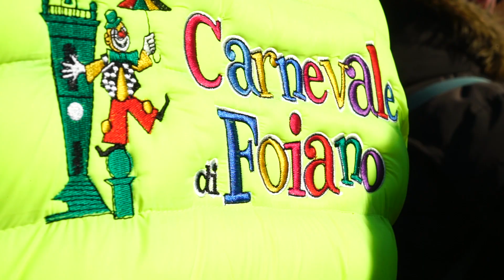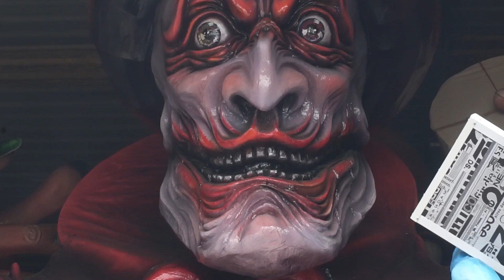Carnevale di Foiano 2020 primo corso mascherato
In ottomila a bocca aperta per i carri... è stata un'attesa durata 12 mesi, ma finalmente i 4 giganti di cartapesta sono tornati a sfilare fra le strade strette del nostro centro storico. Riviviamo insieme la magia della prima domenica di carnevale (2 Febbraio 2020) e vi aspettiamo domenica prossima 9 Febbraio con numerose novità trovate tutte le info sul nostro sito.
Video by ShapeStudioGraphic